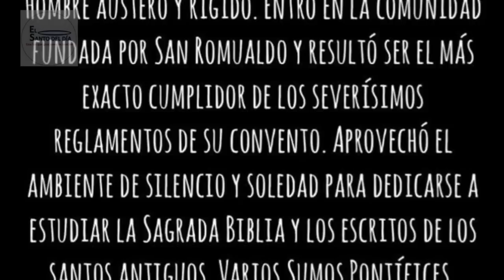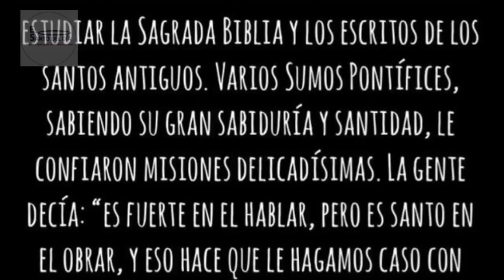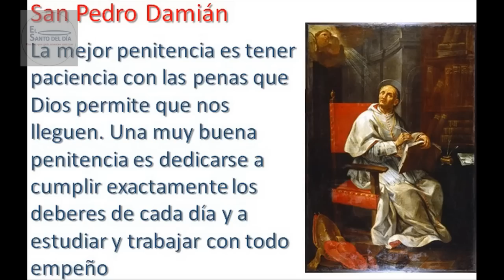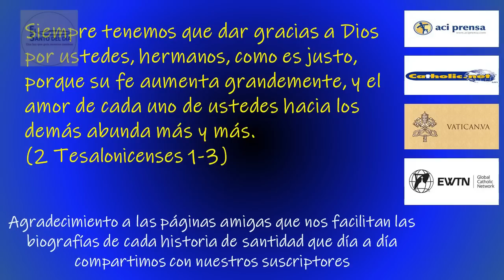FEBRERO 21 /SAN PEDRO DAMIAN /EL SANTO DEL DIA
Hoy 21 de febrero conmemoramos a san Pedro Damián.

Nació en Ravena (Italia) el año 1007. Quedó huérfano muy pequeñito y un hermano suyo lo humilló terriblemente y lo dedicó a cuidar cerdos y lo trataba como al más vil de los esclavos. Pero de pronto un sacerdote, el Padre Damián, se compadeció de él y se lo llevó a la ciudad y le costeó los estudios. En honor a su protector, en adelante nuestro santo se llamó siempre Pedro Damián.

El antiguo cuidador de cerdos resultó tener una inteligencia privilegiada y obtuvo las mejores calificaciones en los estudios y a los 25 años ya era profesor de universidad. Pero no se sentía satisfecho de vivir en un ambiente tan mundano y corrompido, y dispuso hacerse religioso.

Estaba meditando cómo entrarse a un convento, cuando recibió la visita de dos monjes benedictinos, de la comunidad fundada por el austero San Romualdo, y al oírles narrar lo seriamente que en su convento se vivía la vida religiosa, se fue con ellos. Y pronto resultó ser el más exacto cumplidor de los severísimos reglamentos de su convento.

En sus años de monje, Pedro Damián aprovechó aquel ambiente de silencio y soledad para dedicarse a estudiar muy profundamente la Sagrada Biblia y los escritos de los santos antiguos. Esto le servirá después enormemente para redactar sus propios libros y sus cartas que se hicieron famosas por la gran sabiduría con la que fueron compuestas.

Al morir el superior del convento, los monjes nombraron como su abad a Pedro Damián. Este se oponía porque se creía indigno pero entre todos lo lograron convencer de que debía aceptar. Era el más humilde de todos, y pedía perdón en público por cualquier falta que cometía.

Muchísimas personas pedían la dirección espiritual de San Pedro Damián. Criticaba fuertemente a los que son muy amigos de pasear mucho, pues decía que el que mucho pasea, muy difícilmente llega a la santidad.
La gente decía: el Padre Damián es fuerte en el hablar, pero es santo en el obrar, y eso hace que le hagamos caso con gusto a sus llamadas de atención.

Lo que más le agradaba era retirarse a la soledad a rezar y a meditar. Y sentía una santa envidia por los religiosos que tienen todo su tiempo para dedicarse a la oración y a la meditación. Otra labor que le agradaba muchísimo era el ayudar a los pobres. Todo el dinero que le llegaba lo repartía entre la gente más necesitada. Era mortificadísimo en comer y dormir, pero sumamente generosos en repartir limosnas y ayudas a cuantos más podía.

El Sumo Pontífice lo envió a Ravena a tratar de lograr que esa ciudad hiciera las paces con el Papa. Lo consiguió, y al volver de su importante misión, al llegar al convento sintió una gran fiebre y murió santamente.
Era el 21 de febrero del año 1072. Inmediatamente la gente empezó a considerarlo como un gran santo y a conseguir favores de Dios por su intercesión.

El Papa León XII lo canonizó (1823) y, por los elocuentes sermones que compuso y por los libros tan sabios que escribió, lo declaró Doctor de la Iglesia (1828).

San Pedro Damián: consíguenos de Dios la gracia de que nuestros sacerdotes y obispos sean verdaderamente santos y sepan cumplir fielmente su celibato.

Hoy también se celebra el día de:

- San Eustaquio de Antioquía
- Beata María Enriqueta Dominici